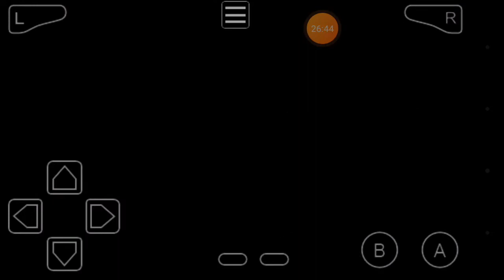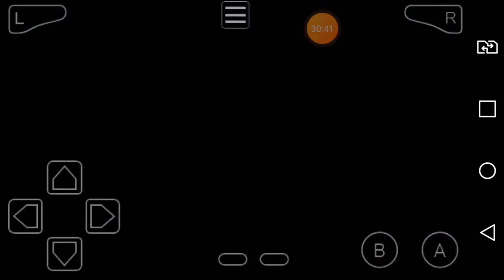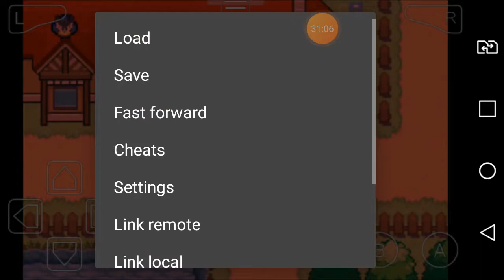O PLANO PARA O DESFECHO PERFEITO!!(Pokémon SWORD and SHIELD gba-pós game)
Nesse ep,eu voltei à wild area em busca dos Pokémon que nos ajudarão muito para o pós game do Pokémon SWORD and SHIELD gba!

pra provar pra vocês que eu não tô maluco,esse link mostra os Pokémon que podem aprender sturdy